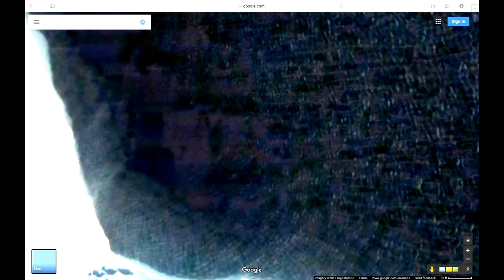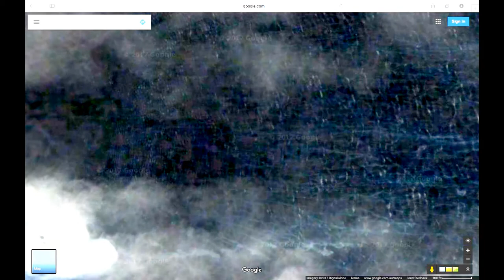ASTONISHING ANTARCTICA - EXPLAIN THIS